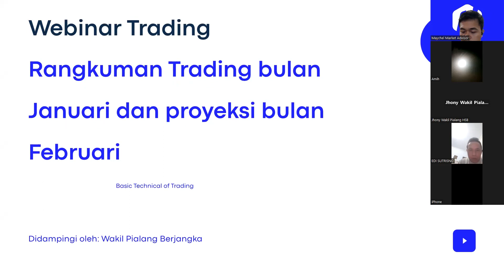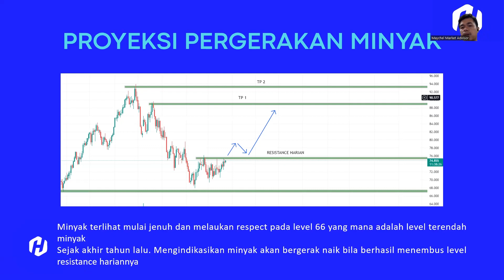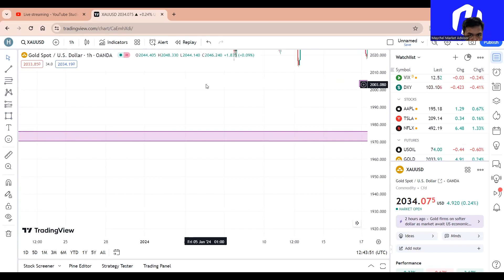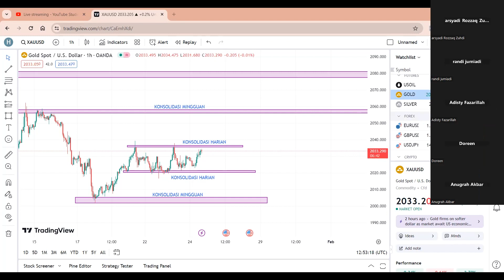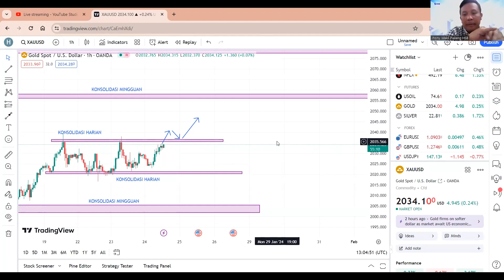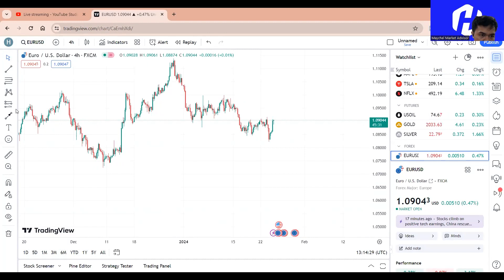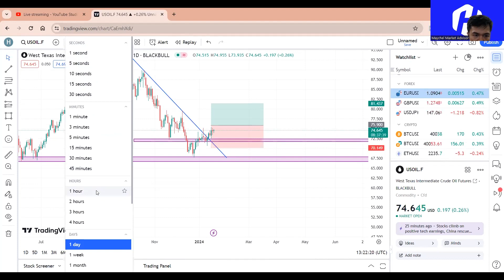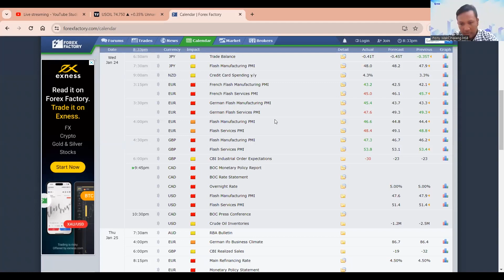Rangkuman Trading Januari Prospek Cuan untuk Febuari - Webinar Series 24 Januari 2024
Analisis mendalam pergerakan pasar di bulan Januari dan prediksi peluang di bulan Februari.

* HSB hanya memiliki satu WA Official